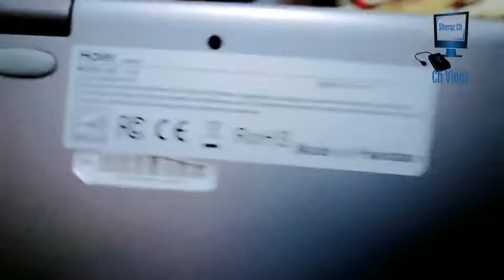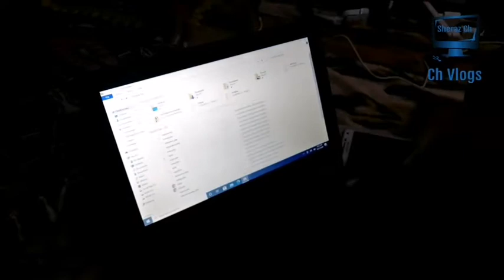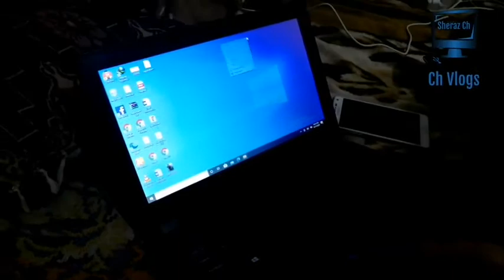Multan Khan Plaza Laptop market || Laptop price in Multan Khan Plaza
Cheepst price Multan Khan Plaza laptop
gaming pc
Macbook pro
multan Khan Plaza
multan laptop market
       Watching more info please Support me